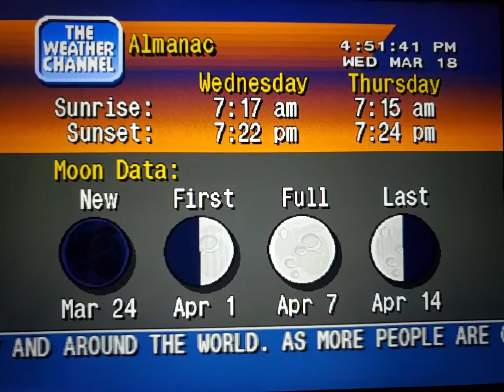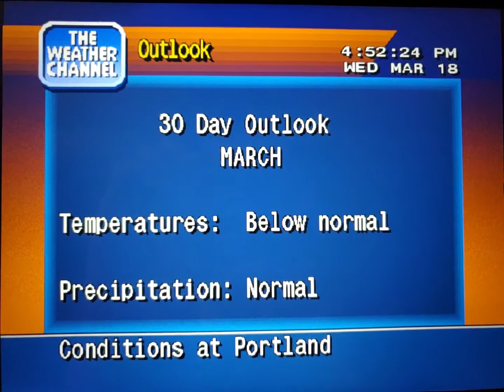WeatherStar 4000 Simulator Mar. 18, 2020 part 2(22)